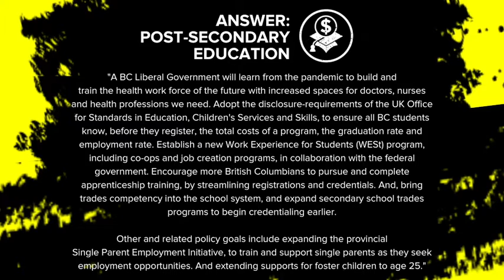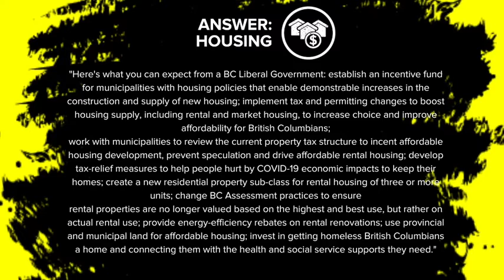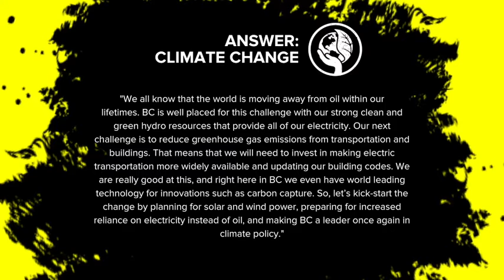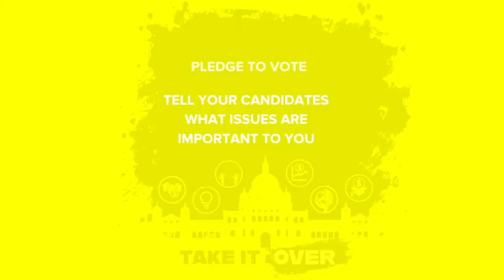DSU Q&A Lorraine Brett - October 2020 Provincial Election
We are meeting candidates from the different parties in the New Westminster and Coquitlam-Burke Mountain electoral districts - asking them questions to get to know them better, where they stand on issues that are most important to Douglas students - all to help inform your vote!

Lorraine Brett is the BC Liberal Candidate for the New Westminster electoral riding.

*The Douglas Students’ Union, a member local of the BC Federation of Students, is a non-partisan organization that advocates for the rights of post-secondary students at Douglas College. This election, students from across the province are coming together to work on the “Take It Over” campaign; a campaign that encourages all students to pledge to vote in this October provincial election.

*We invited candidates from the two electoral ridings of the Douglas College campuses to take part in a Q&A session to discuss the issues and priorities that students are facing in their education and their daily lives. These videos are not endorsements of any specific candidate. All candidates had the opportunity to respond to the same set of questions and to let students know what they, and their party, are planning in their platforms to address student needs.